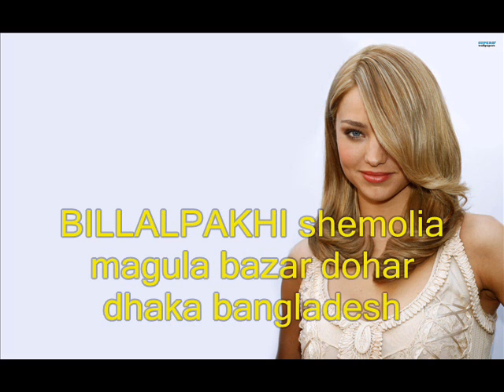bijoy sarkar01 7